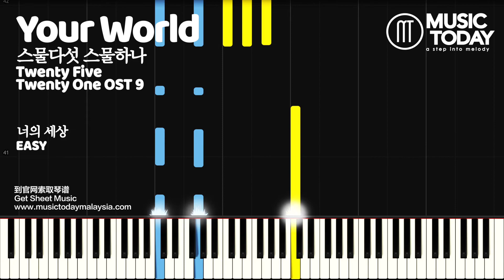설호승 Seol Hoseung – 너의 세상 Your World Piano Tutorial EASY (스물다섯 스물하나 / Twenty Five Twenty One OST 9)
Your World Music Sheets Download

Song Details
♬설호승  – 너의 세상 Piano Cover
♬Seol Hoseung – Your World (Twenty Five Twenty One OST 9 Piano Cover)

【Twenty Five Twenty One OST Piano Cover】
♬김태리, 남주혁, 보나 (우주소녀) , 최현욱, 이주명Kim Tae Ri & Nam Joo Hyuk & Bona & Choi Hyun Wook & Lee Joo Myung – With Piano Tutorial OST 7